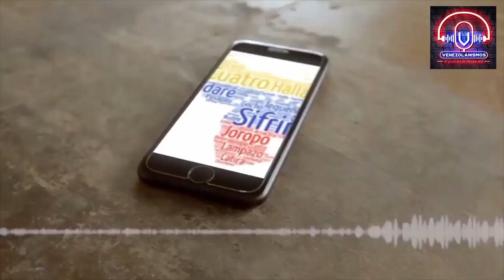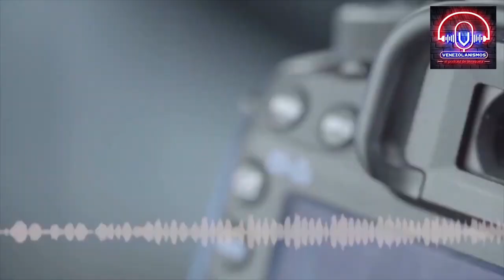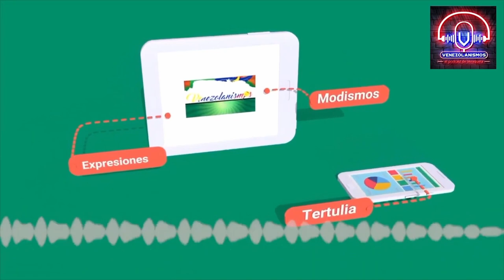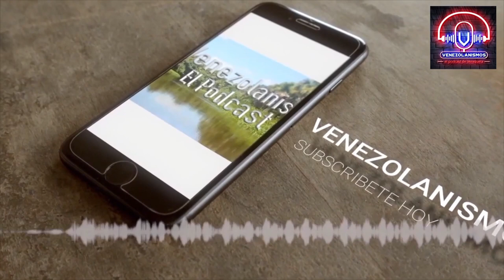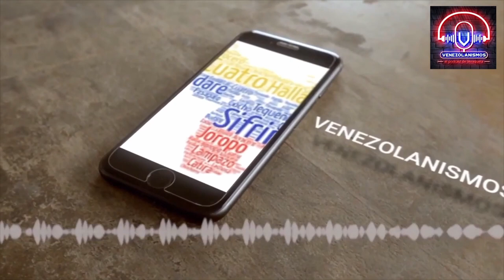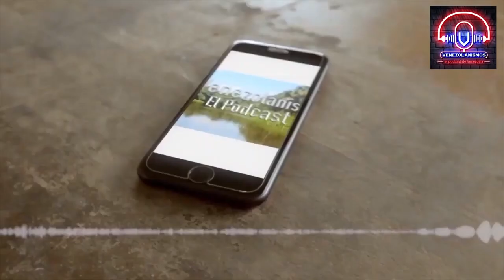¿Qué está haciendo Nayib Bukele? ¿Será una nueva Venezuela? Hoy en Venezolanismos. El Podcast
¿Crees que Nayib Bukele es otro Hugo Chavez? En Muchas gracias por escucharnos y ver los videos de Venezolanismos El podcast de Venezuela. Bocaranda, si necesitas algún comercial, escríbenos. Bienvenidos a Venezolanismos El Podcast de Venezuela. Venezuela Podcast

Escucha Venezolanismos el podcast de Venezuela para el mundo en nuestra versión de audio. Más de 1000 episodios con entrevistas, anécdotas, debates y muchas cosas más, este es el primer podcast en español, estamos desde 16 de agosto de 2004. Nayib Bukele presidente de El Salvador.